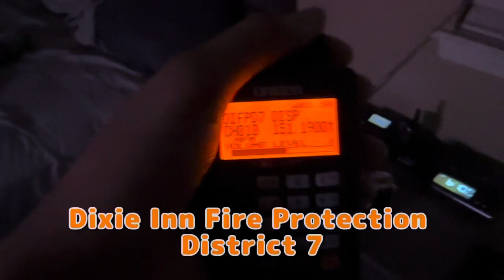Pager Tests from Webster Parish Fire channels!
First channel was from Webster Parish 911 to Cotton Valley

The second one was from Dixie Inn Fire Protection District 7 to unknown however it was likely Minden Fire Department After closely listening to the video.